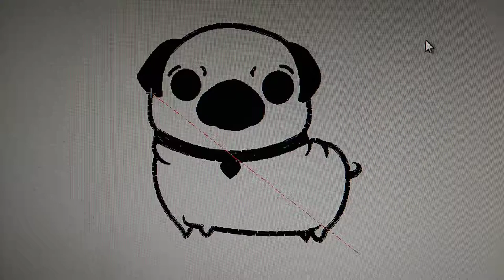Pug Applique Embroidery Designs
Pug Applique Embroidery Designs - Instant Download Applique + Filled Stitches Design.